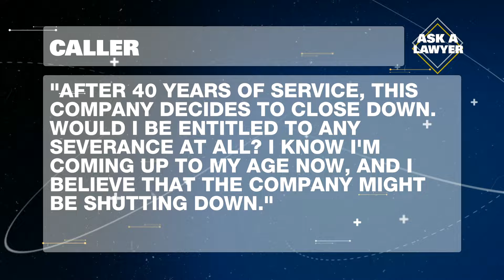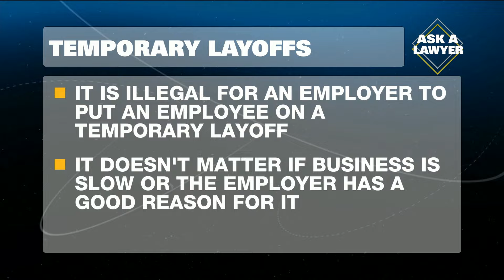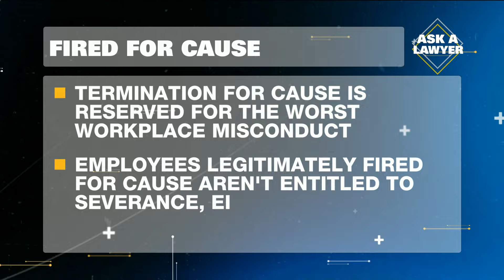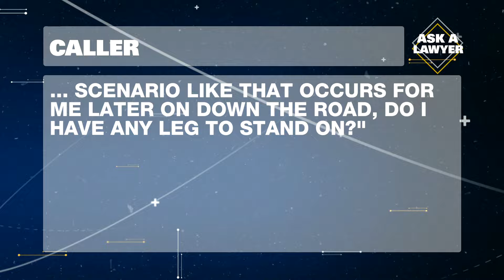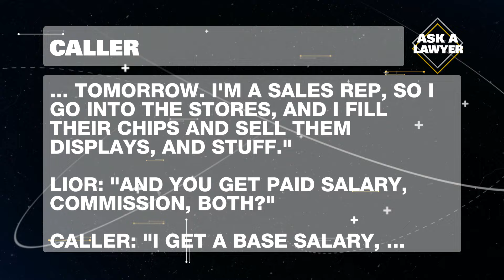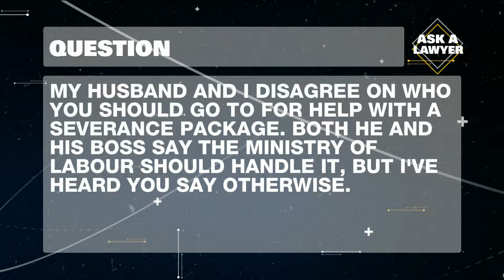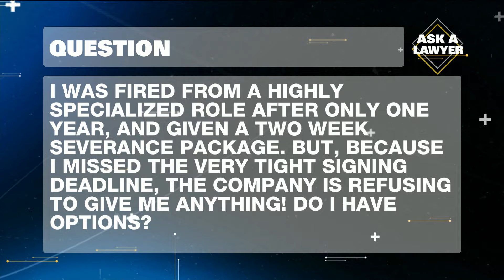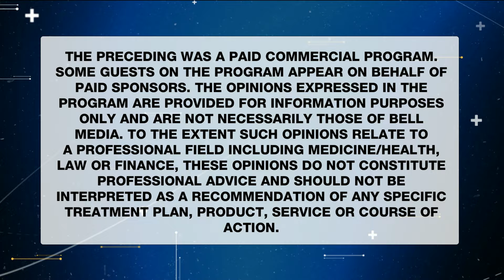Situations that trigger employment law disputes | Ask A Lawyer (Ep 319)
Experts from EmploymentLawyer.ca discuss situations that trigger employment law disputes.